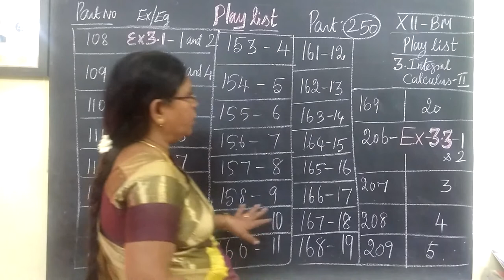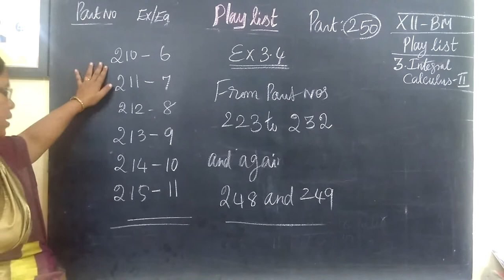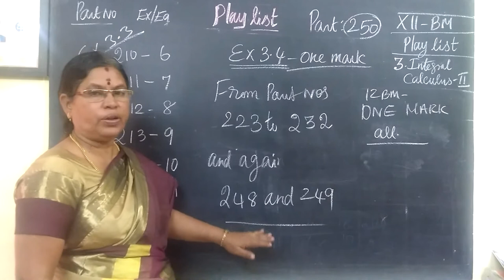12-BM [250] 3.Integral calculus Play list-1 Gomathidharmarajan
12-BM [250] 3.Integral calculus Play list-1 Gomathidharmarajan